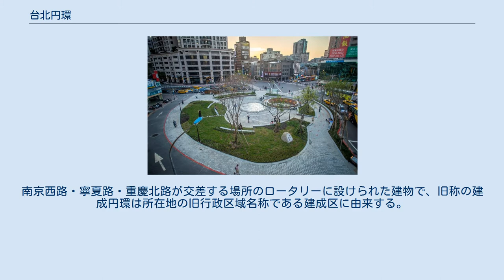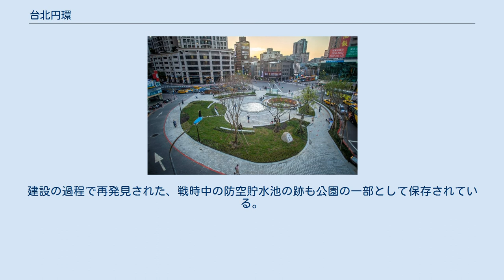台北円環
大同区_(台北市)
台北円環（たいぺいえんかん）は台湾台北市大同区に位置していた飲食商業施設。
南京西路・寧夏路・重慶北路が交差する場所のロータリーに設けられた建物で、旧称の建成円環は所在地の旧行政区域名称である建成区に由来する。
2017年以後は緑地となり、市民に開放されている。
 2003年から2016年までの円環の建物 前身は日本統治時代の1908年（明治41年）、大通りが交差する地点に形成された円形の小型公園で、円公園と呼んだ。
その後淡水線開通に伴い大稲埕地区の中心地として屋台街が形成された。
 太平洋戦争が始まると、1943年（昭和18年）の台北大空襲以降は防空用貯水池とされたが、日本の敗戦に伴い屋台街として復活、1980年代までは台北市のランドマークとされた。
しかし台北市の商業中心地が頂好地区に移ると円環の商業的地位が下落、1993年（民国81年）及び1999年（民国88年）に発生した火災により荒廃すると10年にわたり放置された。
 2002年（民国91年）に馬英九が台北市長に就任すると、設計士の李祖原の協力を得て2億台湾ドルを投資し建成円環美食館を建設、屋台型飲食店を中心としての再開発を目指した。
しかし以前入店していた人気店は荒廃期間中に自己資金で外部で開業しており円環への再出店が行われず、二階部分がまったく利用されないばかりか、一階の20店舗のスペースに僅か6店しか入店しない状況となり、経営が立ち行かない状況となり、2006年7月2日に営業を正式に終了した。
 2008年（民国97年）、台北市政府は建成円環を台北円環と改称、2009年6月22日に内部の改装を行い再開業した。
しかしテナント出店した華旭公司とのテナント料について市政府側と摩擦が発生、2011年（民国100年）5月1日に閉店、2012年（民国101年）4月9日に余湘及聯広集団により再度営業が再開されたが、再び円環の将来像を巡る論争が起こり、2015年に市長の柯文哲は、2016年7月以降の余湘及聯広集団との契約更新は行わないとした。
 2016年7月に管理が台北市政府に移って以降、建物の取り壊しが行われ、2017年7月に緑地や噴水のある公園に生まれ変わった。
建設の過程で再発見された、戦時中の防空貯水池の跡も公園の一部として保存されている。